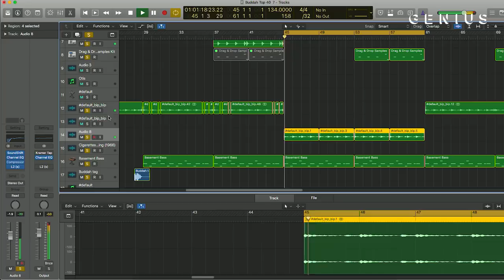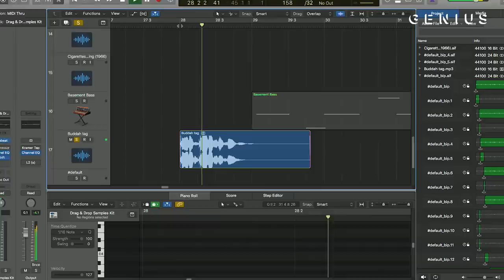The Making Of Travis Scott & Quavo's "Modern Slavery" With Buddah Bless | Deconstructed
Travis Scott and Quavo delivered their long-awaited album 'Huncho Jack, Jack Huncho' this past December. One of the most memorable songs off the album is the opening banger “Modern Slavery,” which samples Otis Redding’s “Cigarettes and Coffee.” The lyrics draw comparisons between America’s long history of slavery and the duo’s metaphorical enslavement to luxury items, while the beat gives a modern twist to the throwback sample.

CREDITS:
Executive Producer: Felicia Kelley
Creative Director: Andrew Oppeneer
Producer: Ndeye Thioubou
Director/Editor: Zach Cooper
Shooter: Jeffrey Soffer
Shooter: Tim Atakora